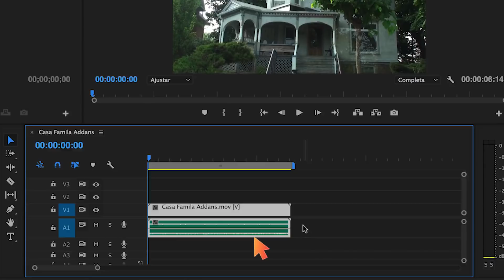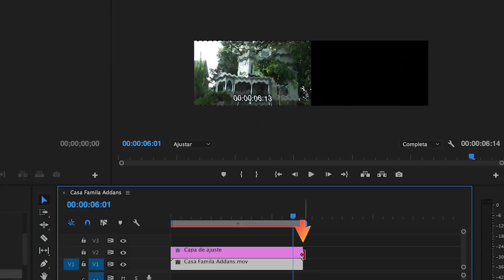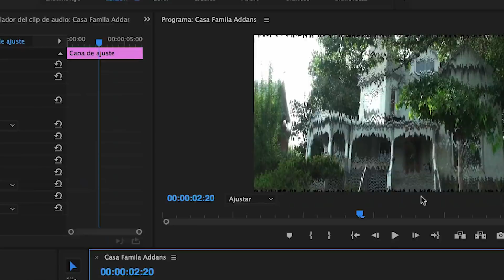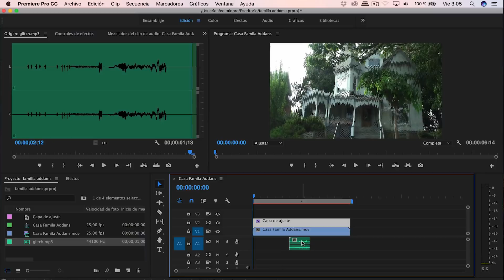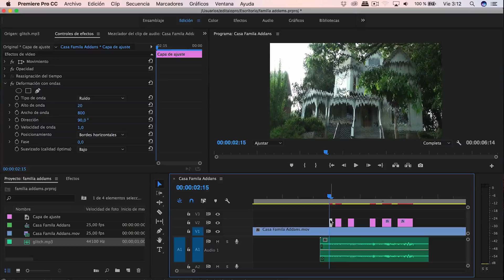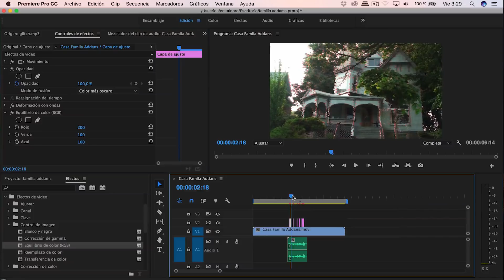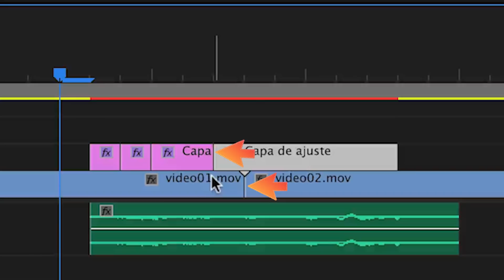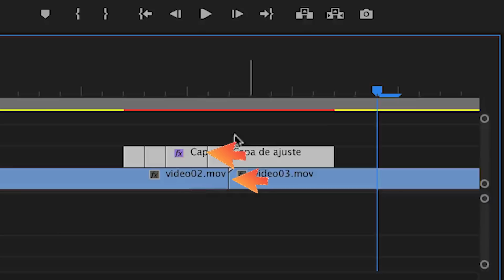Cómo crear Transiciones y Efectos Glitch en Adobe Premiere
► Cómo crear Efectos Glitch (fallo) y realizar transiciones entre clips usando este efecto desde cero, sin tener que usar (Overlays) ni aplicaciones de pago.

Con este efecto vamos a obtener resultados profesionales de una manera muy sencilla.Lo veremos mediante ejemplos que es como mejor se comprende.

🎼 Si estás Suscrito al canal podrás DESCARGAR GRATUÍTAMENTE un Pack con 23 SONIDOS GLITCH para tus producciones:

►EQUIPO UTILIZADO

We Need Freedom - Antico
Saturn Homecoming - Daniel Kadawatha